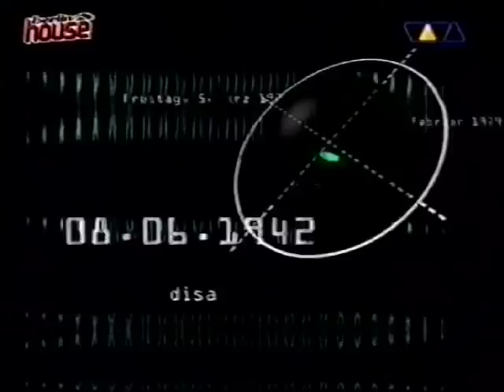Neutrik: Blind date